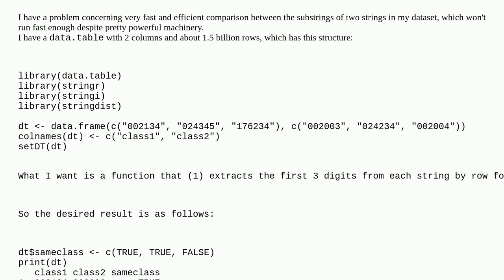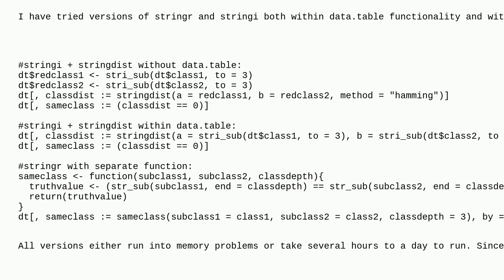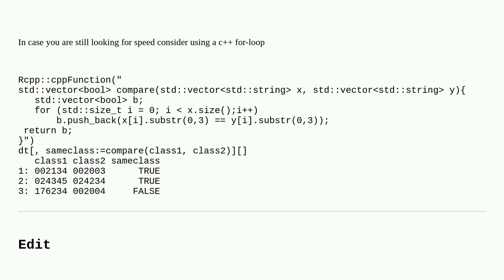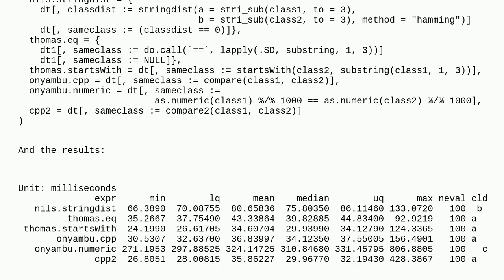Fast and efficient substring extraction and comparison in R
A special thanks goes out to the community

  stringdist substring string memory-efficient r